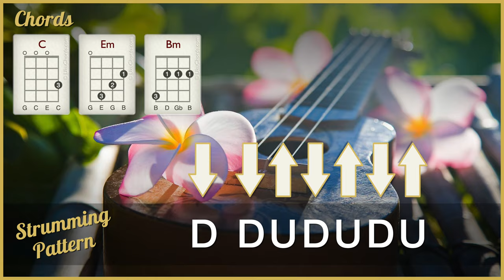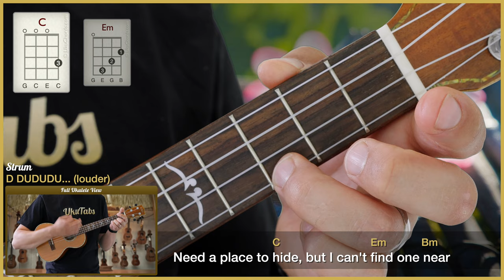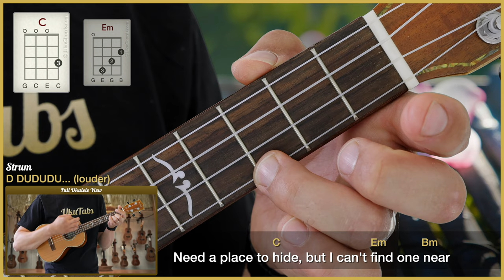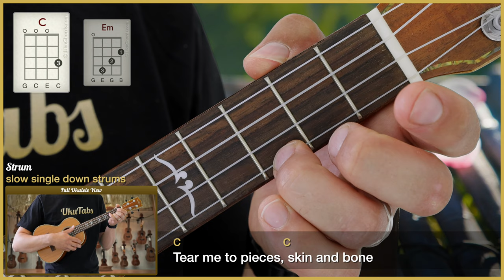"Lovely" by Billie Eilish & Khalid (UkuTabs Ukulele Tutorial)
Full song tutorial with ukulele chord diagrams.

Learn how to play "Lovely" by Billie Eilish & Khalid on the ukulele with this play-along. UkuTabs is part of the UkuWorld network which offer tons of free resources online! Go check them out today! :-)

Take care!
- Jonas.

Chapters:
0:00 Intro
0:11 Chords in this song
0:22 Strumming patterns
0:35 Play-along
3:51 Outro